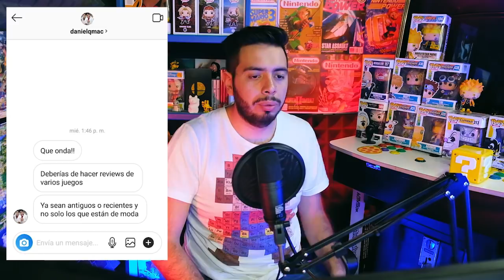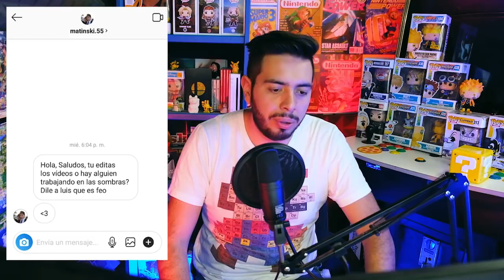Apex Legends Pro Tips - Wefere Juegos